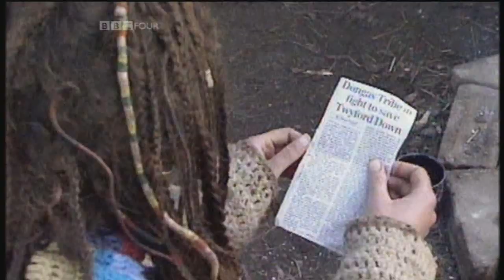The Battle for Twyford Down, Winchester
The Battle for Twyford Down, Winchester: Destroying our Countryside